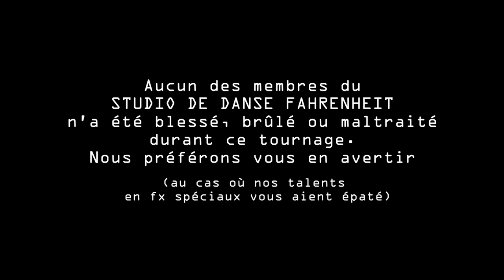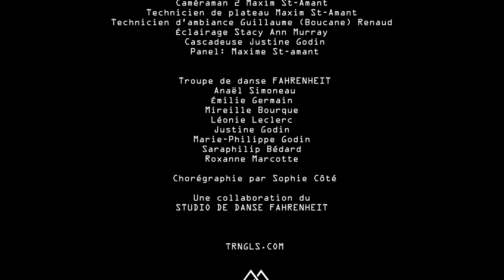TRNGLS - PNTGN (Official Video)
Réalisation, Caméra et Montage: P34K Sébastien Peakafeller Hamel
Directrice de plateau et caméra making of: Stacy Ann Murray
Styliste: Mademoizelle Fizz Stylisme
Danseurs: Studio de danse Fahrenheit
Technicien de plateau et caméra 2: Max St-Amant

Un GROS GROS merci à:
Nellie Juneau & Sophie Côté
Anaël Simoneau Émilie Germain Justine Godin Marie-Philippe Godin Léonie Leclerc Mireille Bourque
Saraphilip Bédard Roxanne Marcotte

TRNGLS
Sax et flute Guillaume Renaud
Basse et voix Frédéric Vermette
Beat et Programmation Peakafeller